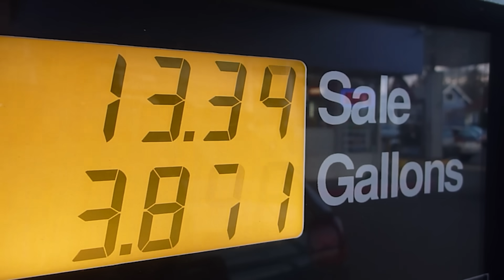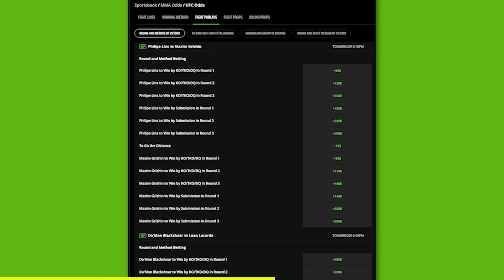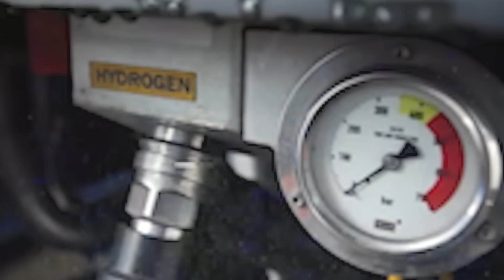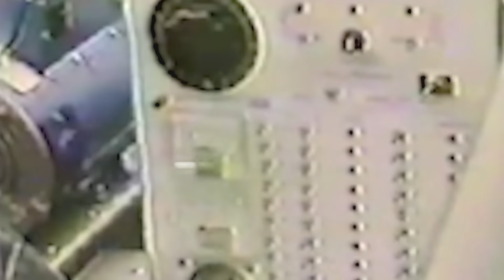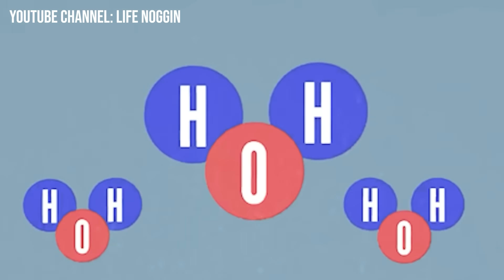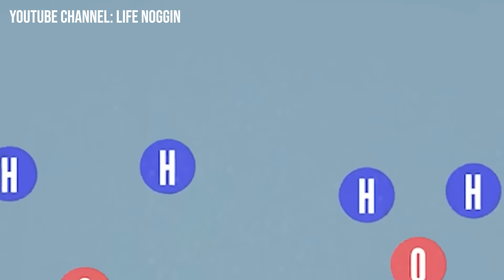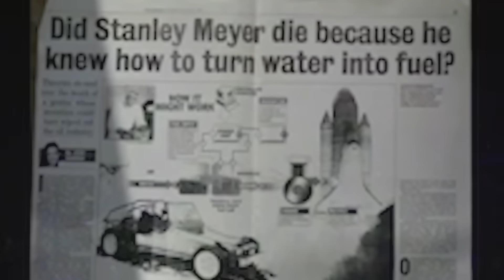Did the Water Powered Car Actually Exist?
Don’t miss out on all the action this week at DraftKings!  Download the DraftKings app today!

Gambling Problem? Please Gamble Responsibly. Call 1-800-NEXT STEP (AZ), 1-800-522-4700 (KS/NH), 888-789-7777/visit ccpg.org (CT), 1-800-BETS OFF (IA), visit OPGR.org (OR). 21+ (18+ NH/WY). Physically present in AZ/CO/CT/IL/IN/IA/KS/LA(select parishes)/MA/MI/MD/NJ/NY/OH/PA/TN/VA/WV/WY only. Void in NH/OR/ONT. Eligibility restrictions apply. Valid 1 per new customer. Min. $5 deposit. Min. $5 bet. $200 issued as bonus bets that expire 7 days (168 hours) after being awarded. On behalf of Boot Hill Casino & Resort (KS). Ends 6/18/23 at 11:59PM ET.

The water powered car is shrouded in mystery. Thanks to a man named Stanley Meyer - the world believed what was once never a possible fuel... MIGHT be the answer the worlds engery problems. At least that's what he wanted the world to believe. Meyer was an incredible inventor with thousands of patents, yet his biggest achievement was creating his mythical water powered car. Was it real or a big scam? Let's talk about it.

Chapters:

0:00 The car problem.
1:02 Sponsor
2:27 If this is real...What are the effects?
3:20 Water Powered car history
4:31 car scams are nothing new
5:18 was it JUST a hydrogen car?
5:55 How did it work? (in a nutshell)
6:58 lawsuits!
8:19 Stanley's sudden passing
10:00 Liar or threat?
11:42 Fact or science fiction